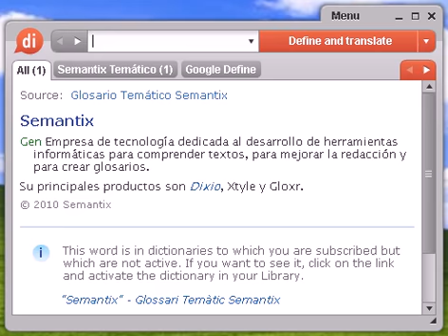Definición de afligimiento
afligimiento, diccionario, definición, significado, español, castellano, dixio